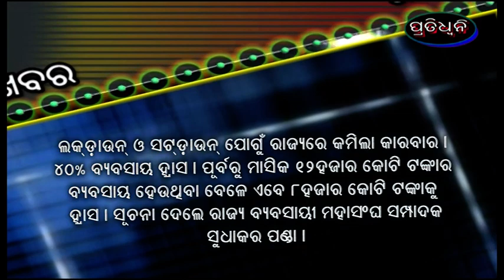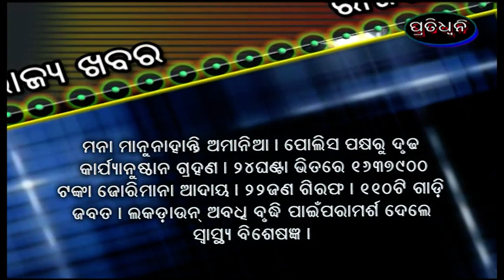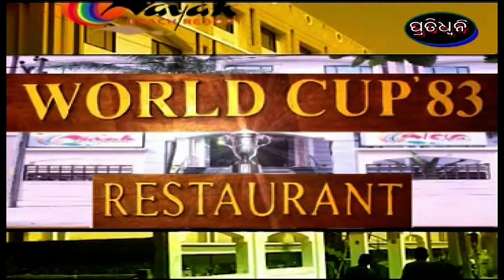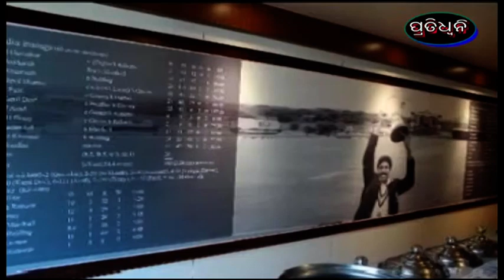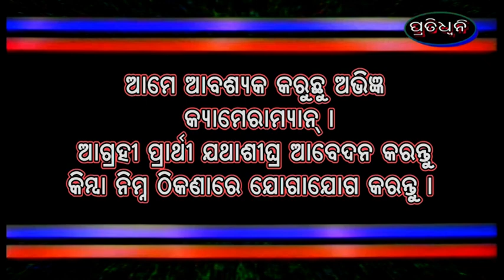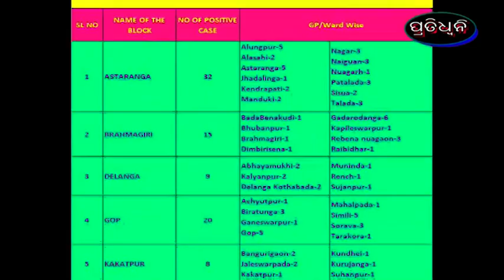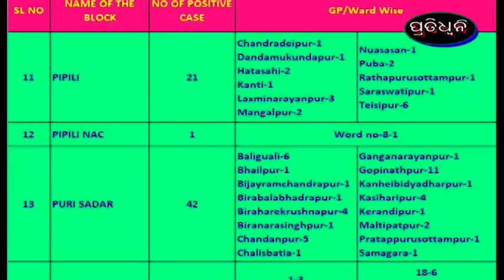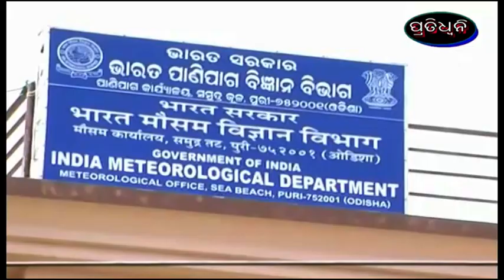16 5 21 pratidhwani news